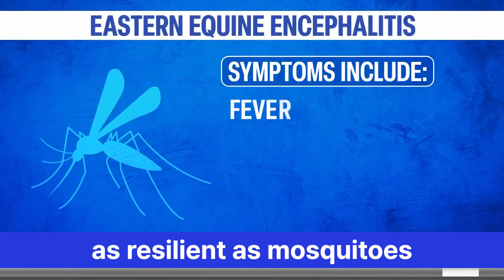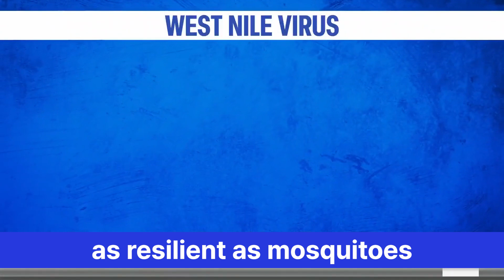#0828 2024 159 모기 조심